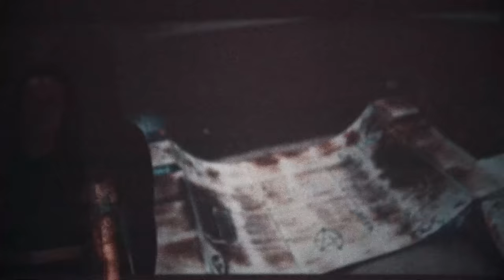Huron Lines - Lonely Lover (Official Music Video) - Featuring CIB Windsor - (Ontario, Canada)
We are Huron Lines from Windsor, ON, Canada.

This video was shot, directed and edited entirely by Garth Jackson of Troublelight Films right here in Windsor in June and July 2021.

We are honoured to have CIB WINDSOR featured throughout the video.
and some of the individual skaters featured here

Clarese @amazonia_skates
Lula @lulaskates
Tanya @patschit
Candace @handsome__gretel
Taylor @amazononwheels
Taylor @skatewithtaylor

THANK YOU to each one of these talented skaters for doing this - be sure to follow them and learn more about all things on quads they are doing in a skate park, bowl or on a parking lot rail near you... and the awesome work they do in our community.

Huron Lines is
Dave Mueller (Guitar, Vox), Nick Mitchell (Drums), Grainger Harris (Guitar), R.J. Brando (Bass, Vocals)

Written and performed by Huron Lines.  Lyrics by D. Mueller

Recorded by Joshua Kaiser in Windsor, ON
Mastered by Bill Skibbe at Third Man Mastering in Detroit, MI
Artwork Photography by Jonathan Dy in Vancouver, BC
Graphic Design and layout by Jordan Braithwaite in Austin, TX
Distributed by Believe Music / Silver Door Entertainment
Label: Chieftown Music (Windsor, ON)

More about “LONELY LOVER”:
“Lonely Lover is crafted around that moment when two people connect but never see each other again.  Then the moment vanishes and you wonder if it ever happened in the first place.  But the feeling carries on...”
- D. Mueller

LONELY LOVER, the 4th single from Windsor, ON’s HURON LINES, establishes the band as one of Canada’s hardest hitting new rock bands with its edgy post-punk and atmospheric rock undertones combined with vocalist Dave Mueller’s gritty delivery.

Cleverly produced by Joshua Kaiser (Psychic Void, Flower Face) in Windsor and mastered by Bill Skibbe at Third Man (Jack White, Dead Weather) in Detroit, with LONELY LOVER the band is continuing their quest to push the boundaries of what Canadian alternative rock is known for around the globe.

MORE ABOUT HURON LINES:

As anyone who’s gazed northbound down the barren downtown strip of Ouellette Avenue knows, the presence of Detroit looms large across Windsor, Ontario.

For the inhabitants of Canada’s most southern city, Detroit’s crumbling art deco skyline has become a symbol of identity and pride, as Windsorites are fed a steady diet of culture as local television, and terrestrial, public, and college radio are broadcasted across the emerald Detroit River, visual artists share residency across the border, and sports and culture events are merely separated by a short trip through the Windsor/Detroit tunnel.

For the four members of HURON LINES, Detroit has always been an integral part of their sound, aesthetic, and their anything-goes approach to making music.

LOST AT THE BORDER, the debut album from HURON LINES is a direct result of the eclectic and adventurous nature of the scene they grew up with. Across eight tracks and 30 minutes, vocalist/guitarist Dave Mueller’s beautifully dusty delivery shapes the powerful but yearning “Lost in Sarnia”, while bassist RJ Brando helps give “Lonely Lover” an anthemic feel due to his soaring backup vocals. Guitarist Grainger Harris and Drummer Nick Mitchell keep the angular twin guitar attack  moving forward, adding lush leads on top of a gutteral groove-filled backbeat.

LOST AT THE BORDER shows the quartet releasing the best music of their respective musical careers—pulling gracefully and forcefully from post-punk, shoegaze, garage rock, and even sludge metal, all the while leaving the listener with something that could only have be birthed amongst the shadows of the Motor City.

Lonely Lover
Lyrics by David Mueller

she said something
and then she walked away
i couldn’t tell
what her words were meant to relay
i wanna know if i’ll be right
will she take me to the light?
i want my lonely lover back
i want my lonely love back

i spit out words
but they fell right to the floor
black light
and then she slipped right thru the door
i wanna know if i’ll be saved
will she let me misbehave?